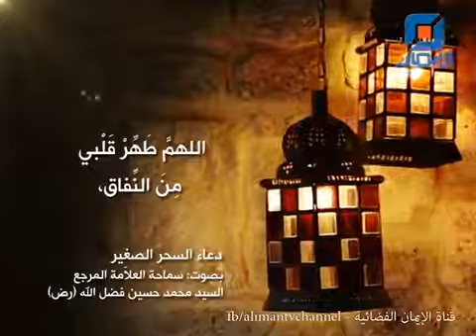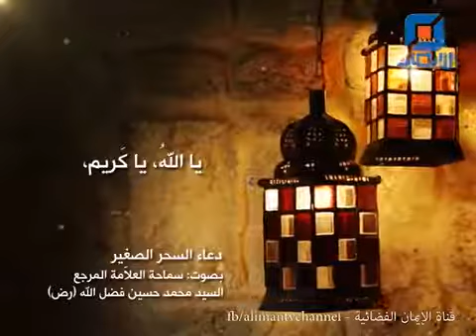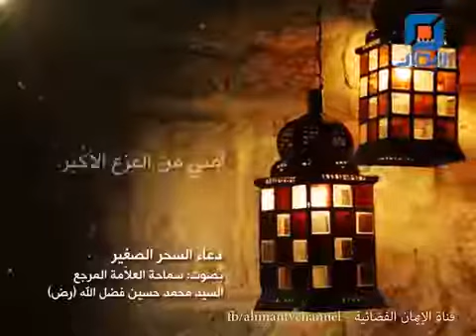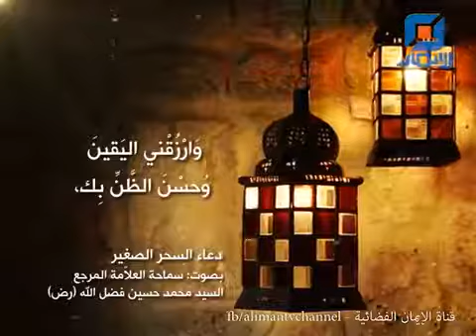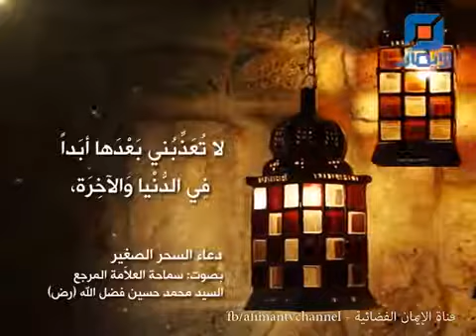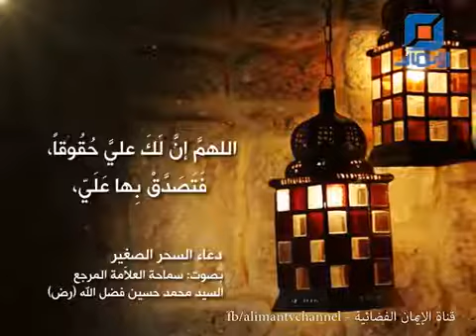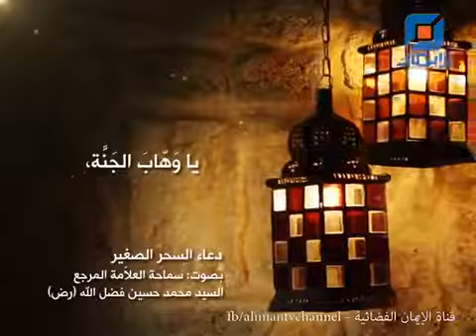دعاء السحر | بصوت السيد محمد حسين فضل الله